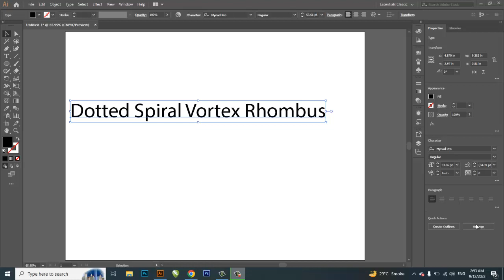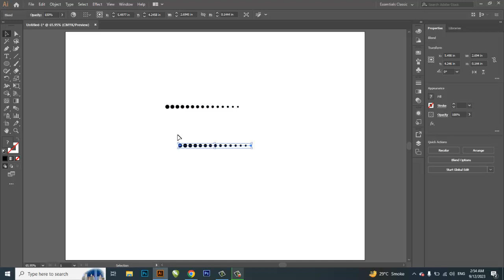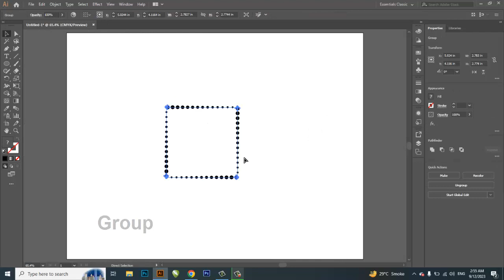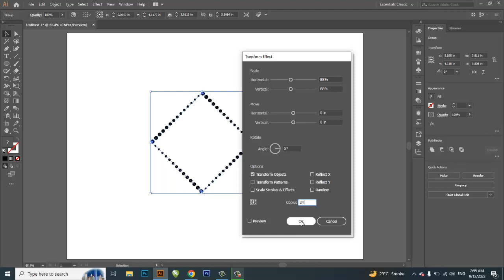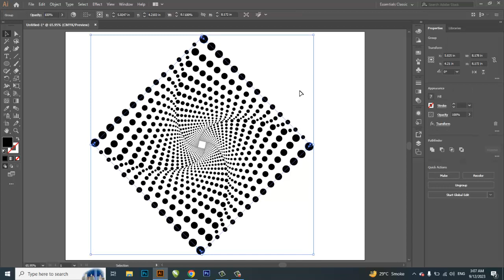Illustrator Tips How to Create a Dotted Spiral Vortex in 3 Minutes (Hindi Tutorial)